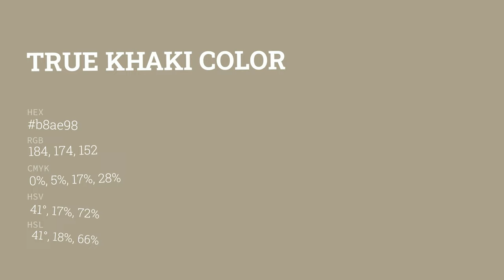True Khaki color b8ae98 hex color - Yellow color - Cool color b8ae98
What color is True Khaki ? b8ae98 hex color - Yellow color - Cool color b8ae98

Hex b8ae98 Color Code is also known as True Khaki color.

Hex b8ae98 Color code in RGB color code model is created after adding 72.16% red color, 68.24% green color and 59.61% blue color.
Hex b8ae98 Color code in CMYK color (process color) code model is generated after subtraction of 0% cyan, 5% magenta, 17% yellow and 27% black.